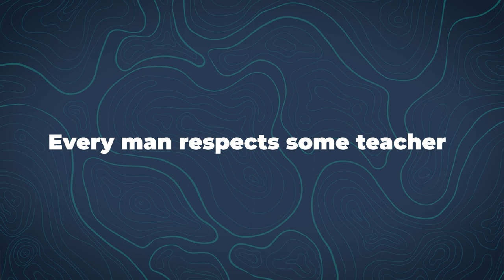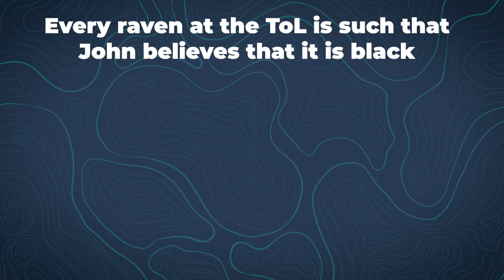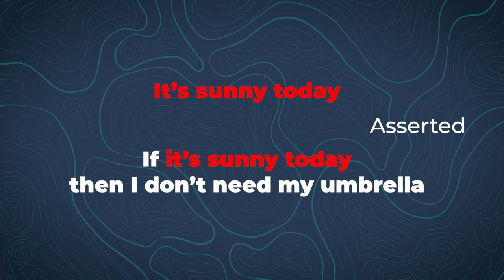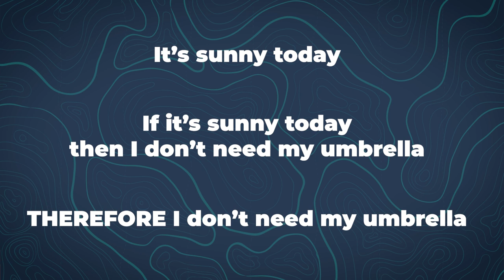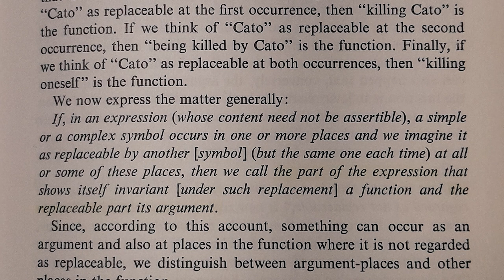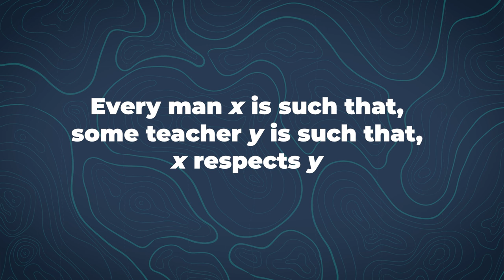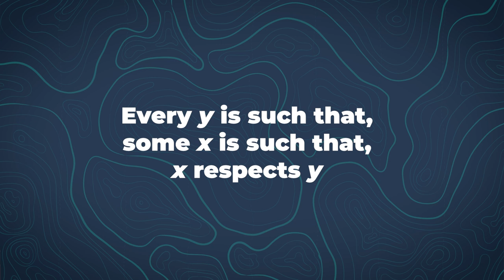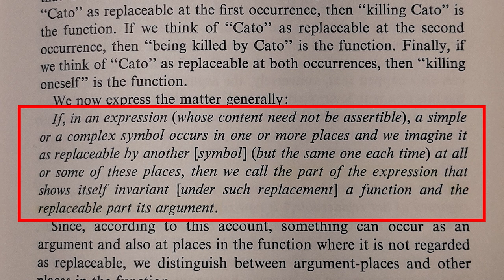FREGE: Interview with Prof. Michael Potter (1/3)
Over three sessions I interview Michael Potter, Cambridge Professor and Frege expert, all about Frege. In this first session we cover a brief biography, some background on Frege's overall project, such as his anti-psychologism, and then go in-depth on his first published book, _Begriffsschrift_ (or Conceptual Notation), and some of the key ideas in that work, such as scope and quantification and the act-content distinction, and why they were so revolutionary.

The second session will be on Frege's second book, _Die Grundlagen der Arithmetik_ (The Foundation of Arithmetic), which is a deeply philosophical work that provided major insight for philosophy of mathematics.

The third session will discuss the Sense-Reference distinction, his third book, _Grundgesetz der Arithmetik_ (Basic Law of Arithmetic), Russell's paradox, and the lasting impact of Frege's work on philosophy.

Video Contents

00:00 - Introduction
03:10 - Frege's biography
10:36 - _Begriffsschrift_ of 1879
13:52 - Logic before 1879 (Stoic and Aristotelian logic)
16:27 - Quantifiers and scope.
19:38 - Does logic produce knowledge?
25:02 - How was Frege different?
31:23 - Frege's anti-psychologism and the act-content distinction.
38:07 - Anti-psychologism vs psychologism
44:18 - Logic's relation to arithmetic
49:13 - The revolutionary section 9 of _Begriffsschrift_
55:51 - How did Frege make this discovery?

_____Channel description_____

I am a graduate of Cambridge University with a PhD in Philosophy. My thesis was on the nature of truth, and I specialise in metaphysics, logic, and the history of analytic philosophy. I believe philosophy should be made accessible to the curious and philosophers have a duty to reenter the public debate on the questions of importance to our age. This channel is my attempt to do that!

On a personal level, I am a lucky husband, and proud father of two young boys that keep me very much grounded!

_____Memberships_____

Most of the videos I produce are exclusive to members. There are also options here to get in touch with me and do philosophy together. Also, with your support I will be able to spend more time reading, thinking, writing, and shooting video content for all you good people! But I need to keep my family fed too, so your membership is GREATLY appreciated.

It's a simple equation: more members = more videos. Thanks!